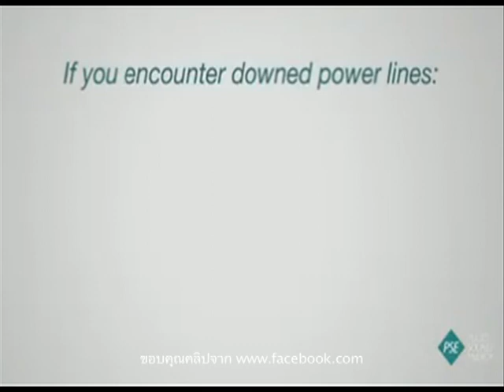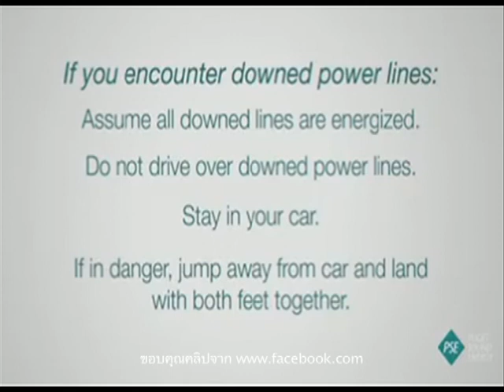Speed Talk OA 18 05 2017 B3